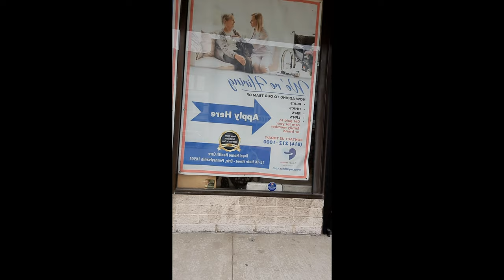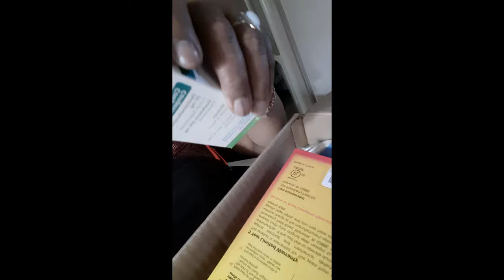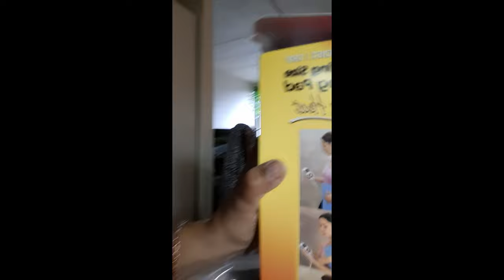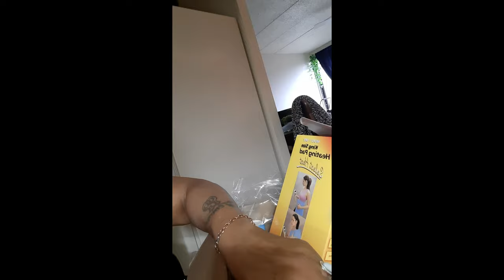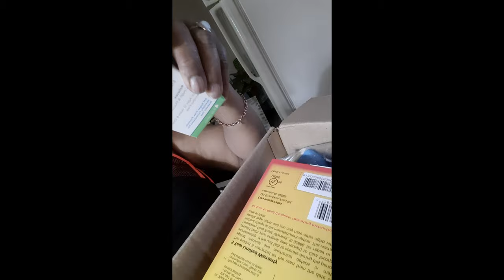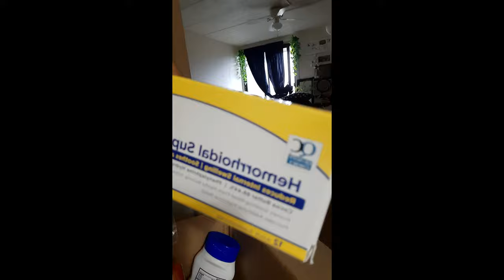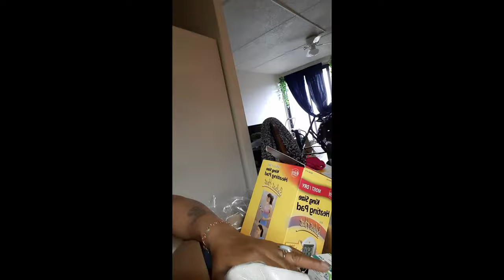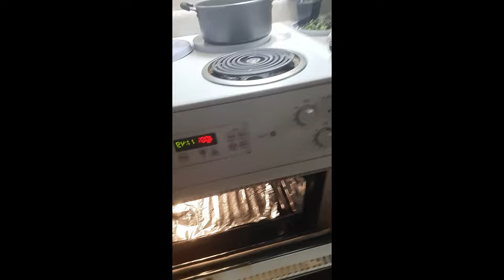Doctor's Appointments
An appointment with the doctor but instead of calling for transportation to bring me home I roll home with my wheelchair..